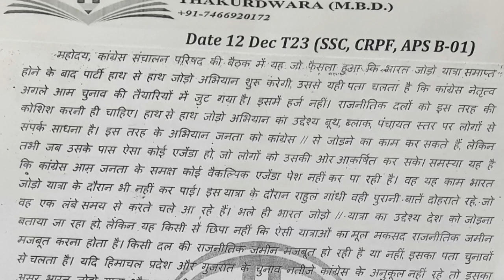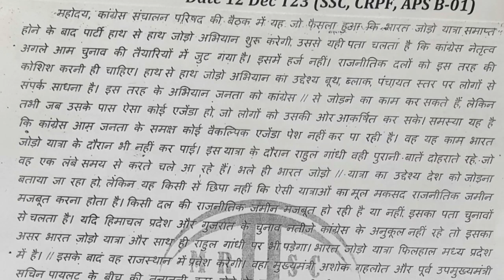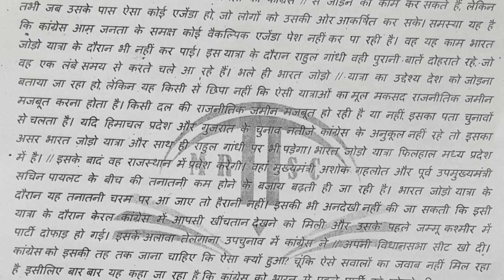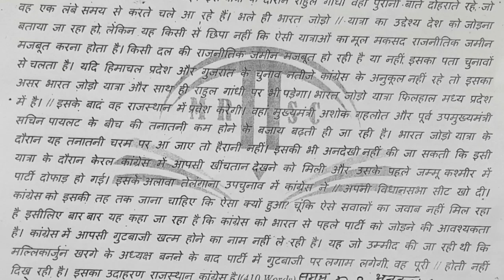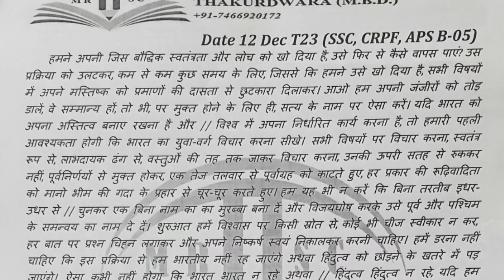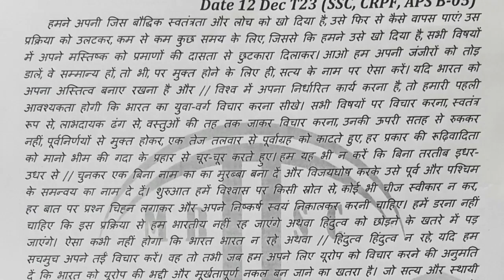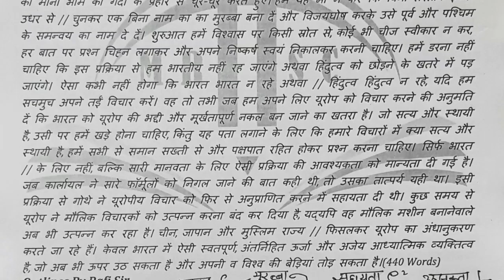SSC STENO CRPF STENO CISF STENO HINDI SHORTHAND EDITORIAL DICTATION 80WPM